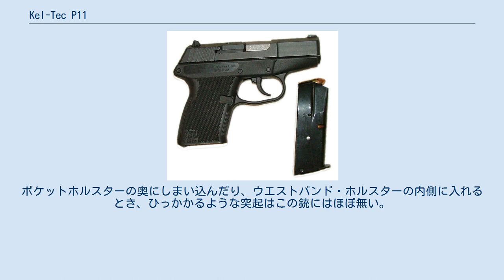Kel-Tec P11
Kel-Tec P-11とは、アメリカのフロリダ州ココアに所在するKel-Tec CNCインダストリーズで1995年から生産されている小型のセミオートマチック式拳銃である。
ジョージ・ケルグレンによって設計されたこのピストルは、一般市民の自衛とバックアップ、及び警察官のオフデューティー（非番時携帯）用として開発された。
 P-11はスウェーデン生まれの設計者ジョージ・ケルグレンによって開発されている。
彼は初期のハスクバーナ社、イントラテック社、およびグレンデル社などのブランドの銃器を多数設計していた。
P-11はバレル、スライド、フレーム、発射機構、グリップ、マガジンの6つの主要なコンポーネントで構成されている。
本銃はアルミ製のレシーバーを使用しており、これはポリマー製のグリップに包まれ、ハウジング部分もポリマー製のピンで固定している。
スライドと銃身、弾倉は鋼鉄製である。
 撃発機構はストライカー方式、引き金を引くとバネで圧縮された内蔵の撃茎が外れ、弾底を叩く方式である。
空虚状態で重量400gのこの拳銃は比較的軽量なものである。
 標準型の弾倉は10発または12発の実包を内蔵する。
公式には10発弾倉と限定されていない。
この両方とも、拳銃の下部と面一になるよう装着される。
P-11はまた、スミス＆ウェッソン モデル59シリーズの弾倉もいくつか差し込むことができる。
利用するには、15発収容のスミス＆ウェッソン モデル59用弾倉の基部周囲をアダプターで包む。
スミス＆ウェッソンシリーズの69コンパクト12発収容弾倉もまた同じく作動するが、これには短いアダプタースリーブのものを同様に合わせる。
 P-11には外部に装された手動の安全装置が欠けている。
このような装置に信頼を置く替わりとして、トリガーの引き長さが長く、作動も重いダブルアクションのみの作動方式（DAO）となっている。
トリガープルに要する圧力は4.08kgで、これにより不意の暴発を防止している。
撃針バネおよび低質量の撃鉄は、銃が意図せず落とされたときに暴発するのを防ぐ。
 アクセサリーにはトリガーシューズ、フィンガーレスト、ベルト・クリップ、メーカー製のポリマー製ガイドロッドと交換する鋼製ガイドロッド、灰色またはオリーブドラブ系の緑色ポリマー・グリップ・ハウジング、ナイト・サイトが用意されている。
また他のアクセサリーがメーカーから入手可能である。
 短い期間であるが、P-11は.357SIG弾と.40S&W弾のための措置として弾倉の装弾数を減らした。
これらの拳銃はP-40またはP-357と呼ばれた。
こうしたモデルは、P-11のフレームと、大型化されたスライドおよび銃身を結合した物である。
Kel-Tec社はこれらの拳銃や換装用キットの量産を留保した。
2006年、Kel-Tec社はP-11にen:Kel-Tec P-3ATから流用した技術的改良を加え、これを基礎として単列弾倉式の拳銃を公開した。
この結果生まれたen:Kel-Tec PF-9拳銃は、全備重量がP-11の空虚重量と同等であり、またいくぶんかスリムなものとなった。
 P-11は、一般大衆や法的な行政機関の勤務員により秘匿携行されるよう設計されている。
本銃は、使用している複列弾倉よりもわずかに幅が広い。
これは銃器を秘匿して携行したり、また自衛用の弾薬として「高性能」のものを望むユーザーにとり、特に魅力的である。
銃身は、ブローニング方式で採用されるティルティング・バレルを用いて作動するものとしては、可能な限り最短に近い。
この銃は、ポケットや小さなホルスター、またはハンドバッグの中に容易に収納できる。
秘匿携行される間の快適さを考慮し、銃の全ての端は丸みを付けられ、滑らかに加工されている。
ポケットホルスターの奥にしまい込んだり、ウエストバンド・ホルスターの内側に入れるとき、ひっかかるような突起はこの銃にはほぼ無い。